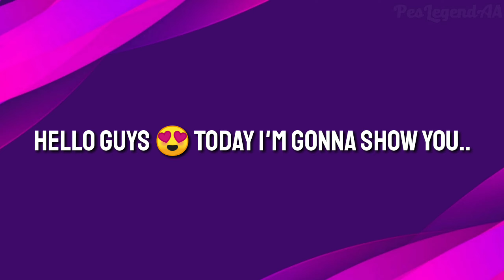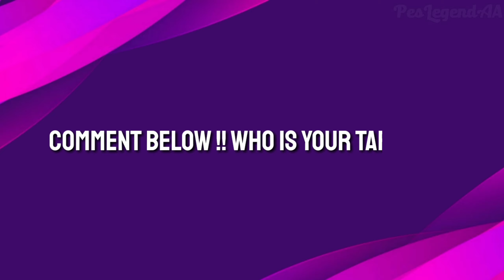Upcoming FC BARCELONA Club Selection Featured Players Max Ratings || Pes 2021 Mobile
Next Upcoming FC Barcelona Club Selection Players Max Level Ratings in Pes 2021 Mobile